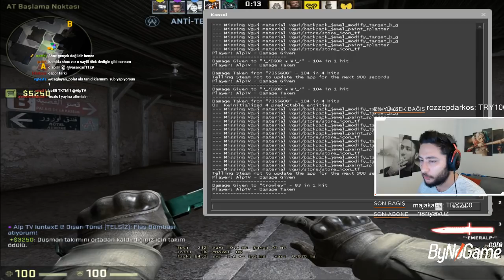ALPTV EKİPLE GHOSTLARLA KARŞI DUST 2 REKABETÇİ GLOBAL MAÇ